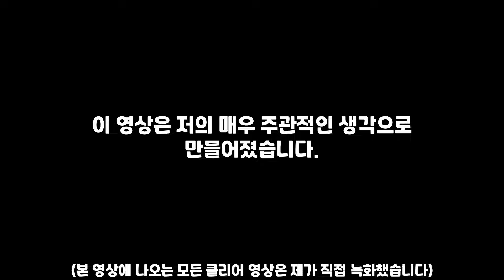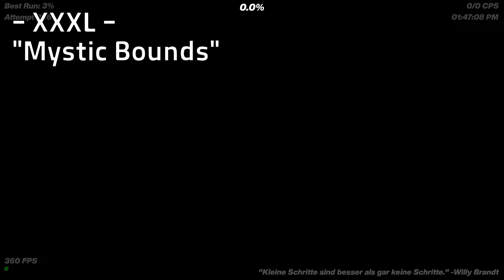유형별 가장 쉬운 익데들 / 지오메트리대쉬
처음으로 편집해본 영상입니다!

My Top 10 Best Achievements.